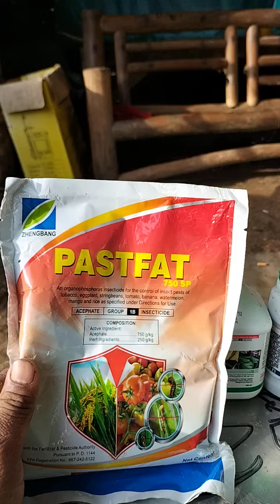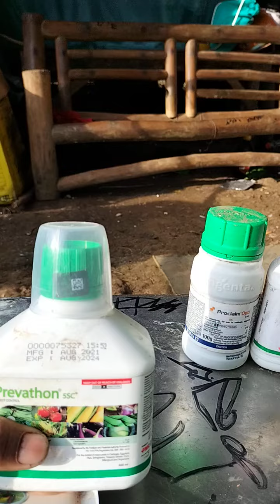Eggplant fruit shot borer at iba pa mga Ka farmers 👍 kaya din e control Ng mga insecticide na ito👍